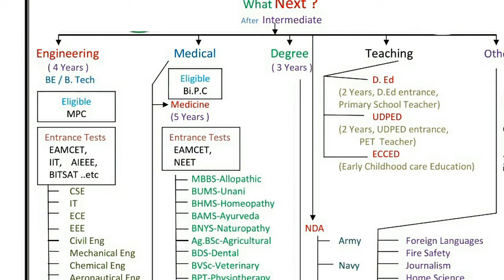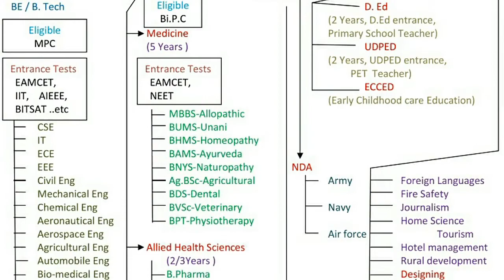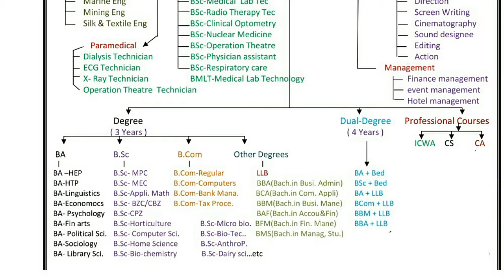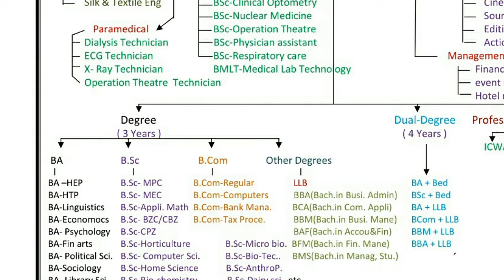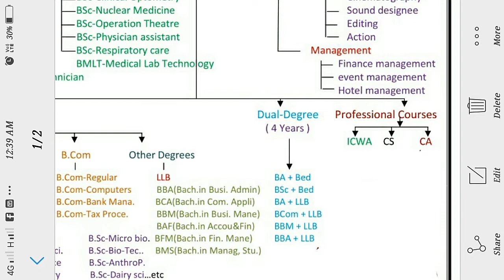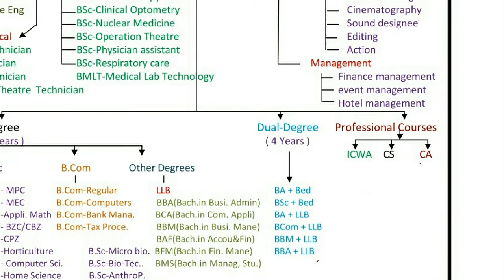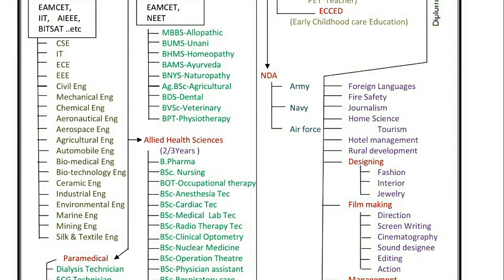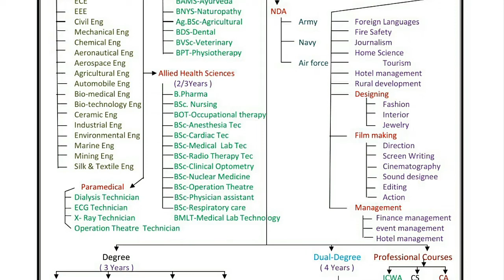AFTER plus two🤔🤔🤔🤔 നിങ്ങൾ എന്ത് പഠിക്കണം?? നിങ്ങൾ ഏതു ബ്രാഞ്ച് എടുക്കണം ???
This video is for students those how are not know after plus two.